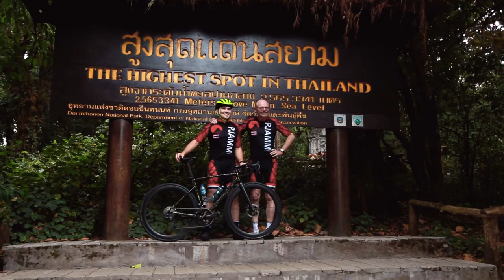Cycling Doi Inthanon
Cycling Doi Inthanon - the highest paved road in Thailand - PJAMM Cycling